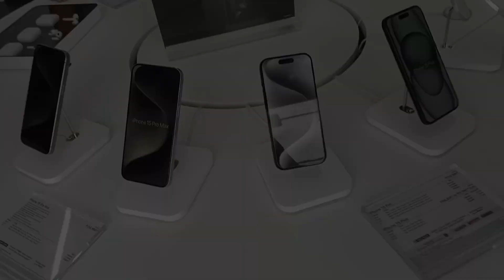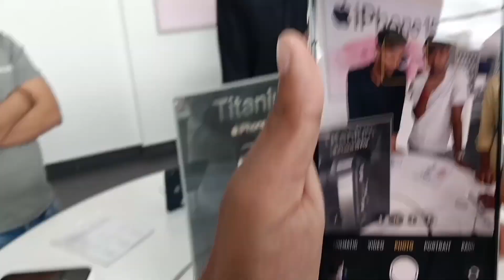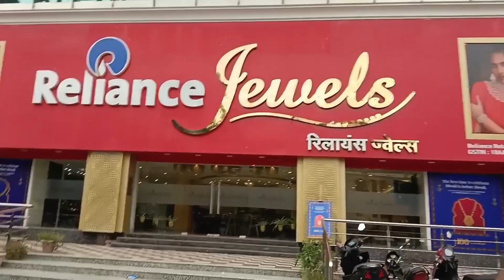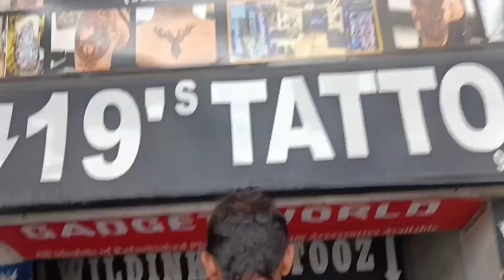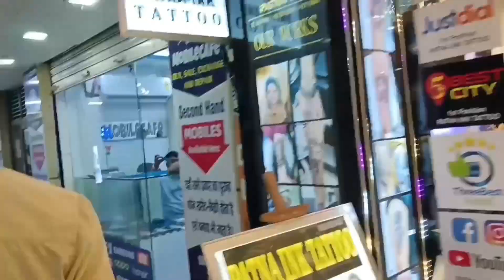iPhone 15 pro max lene time hua kch 😲|| Lucifer aayush|| vlog 😎